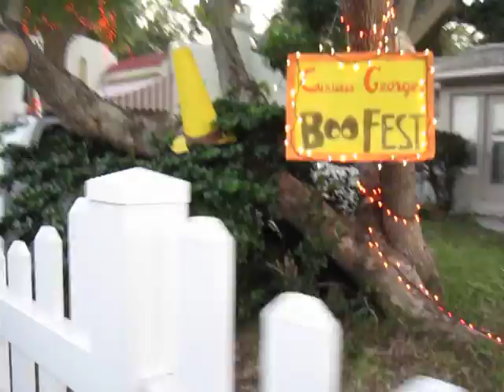pidiendo caramelos - halloween 2017